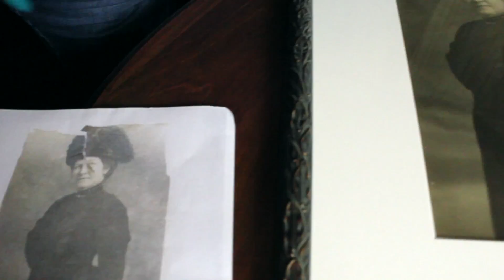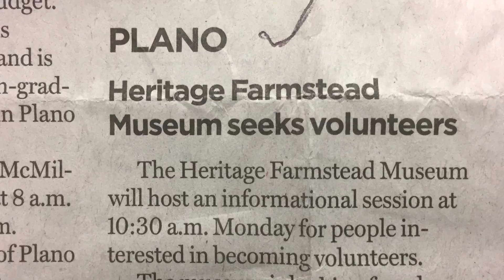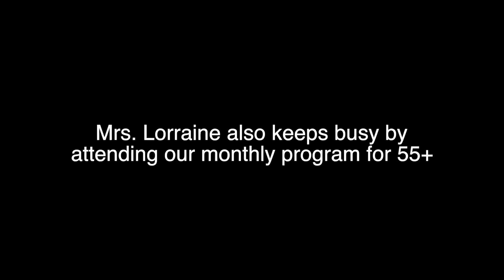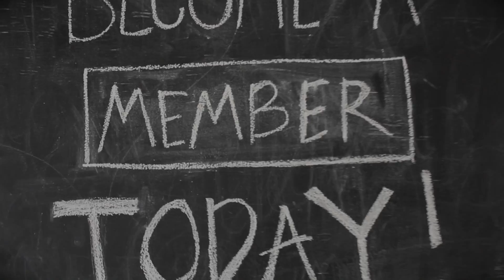Heritage Farmstead Museum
Your membership CAN make a difference.